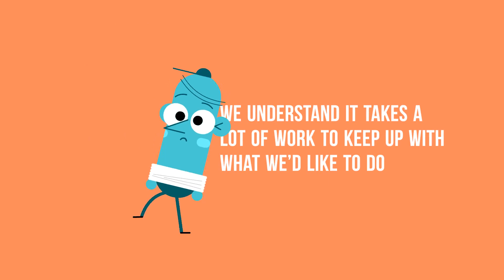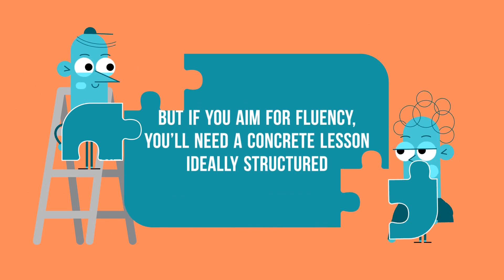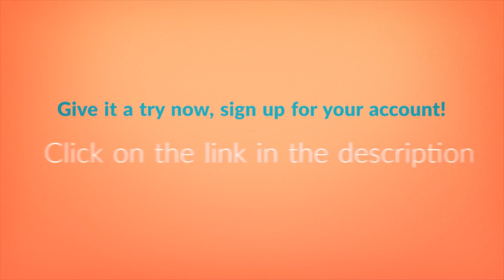4 Reasons Why You Should Learn Hindi Everyday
← If you’re studying Hindi, chances are you’re looking to become fluent and conversational as fast as possible, right? Well then, look no further! Here is your fast track to fluency ↓ Check how below ↓

Step 3: Easily master Hindi grammar and vocabulary

With this video, you'll learn the 4 reasons why you should learn Hindi everyday. Learning a language on a daily basis makes a whole difference.
We will give you the best tips to study the language. This is the perfect video to get started with Hindi language and help you get on your way to Hindi fluency.